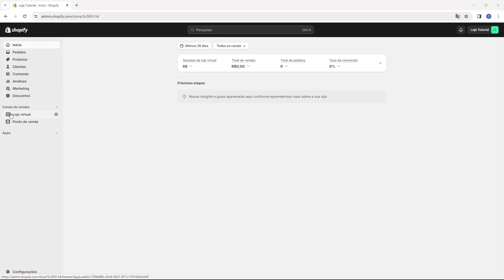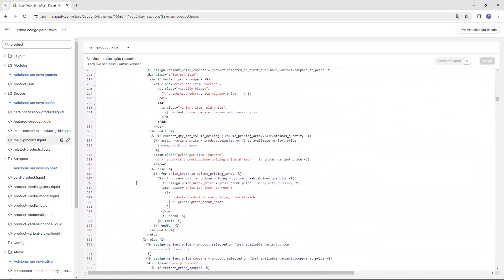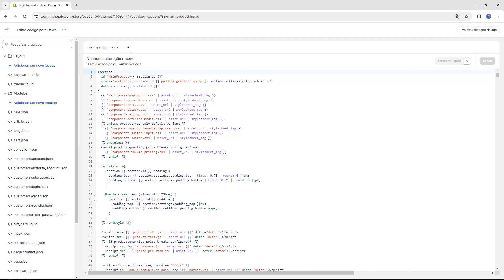Como Editar os ARQUIVOS do TEMA DAWN no Shopify ATUALIZADO 2024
Aprenda Como Editar os ARQUIVOS do TEMA DAWN no Shopify em poucos minutos